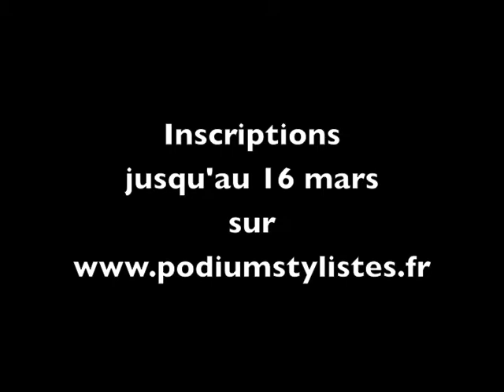Formation Paris Factory Mode & Design - ESCP Europe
Vincent Rouvière parle de la formation Paris Factory Mode & Design dispensée à l'ESCP Europe, sur le plateau de IF1 MIDI le 15/02/2012.